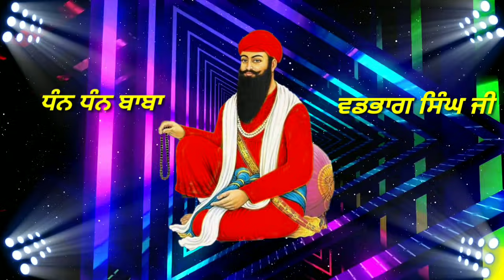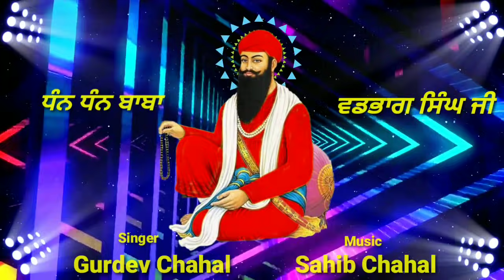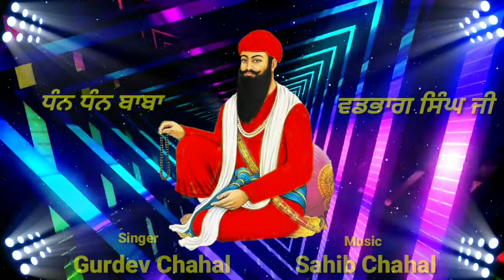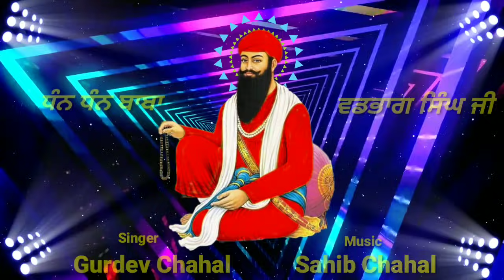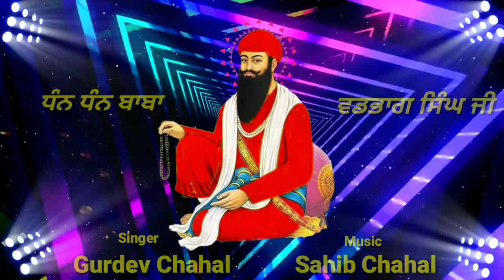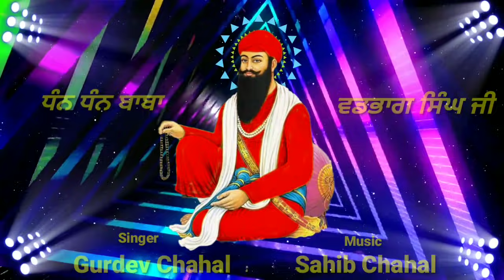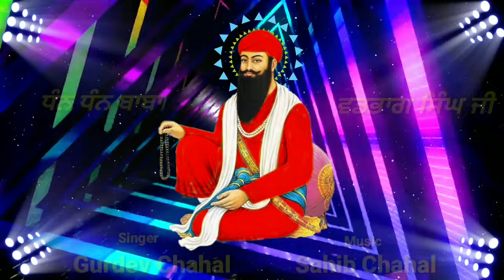Dhan Dhan Baba Vadbhag Singh Ji Top 5 Hit Shabads By Gurdev Chahal| Sahib Chahal| Lovely Records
Dhan Dhan Baba Vadbhag Singh Ji Top 5 Hit Shabads

Singer: Gurdev Chahal
Lyrics: Gurdev Chahal
Composer: Sahib Chahal
Label: Lovely Records

Lovely Records Proud To Be Presents Dhan Dhan Baba Vadbhag Singh Ji Top 5 Hit Shabads By Gurdev Chahal Music By Sahib Chahal

Dhan Dhan Baba Vadbhag Singh Ji New Shabad